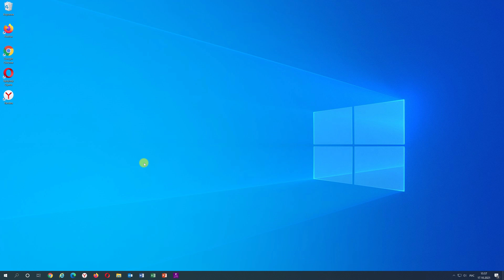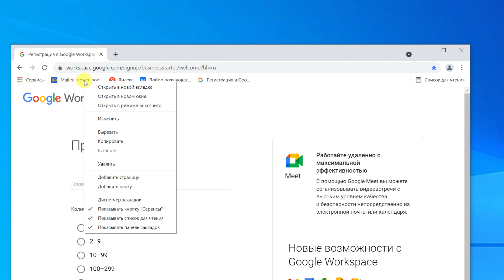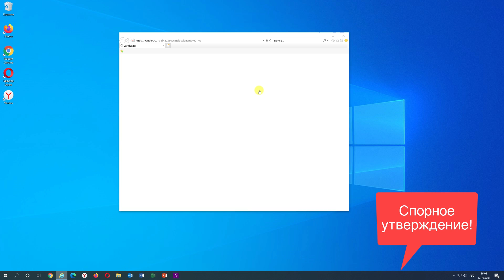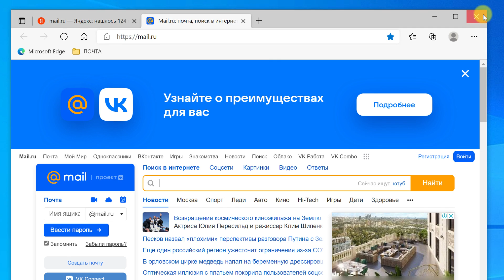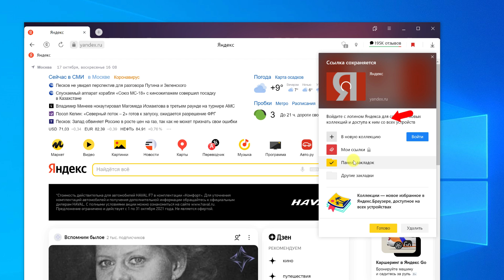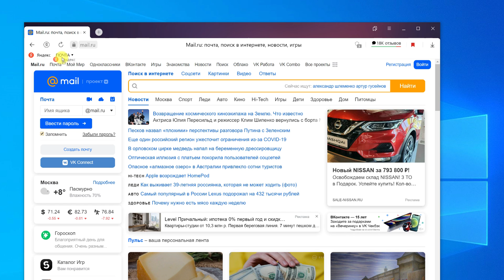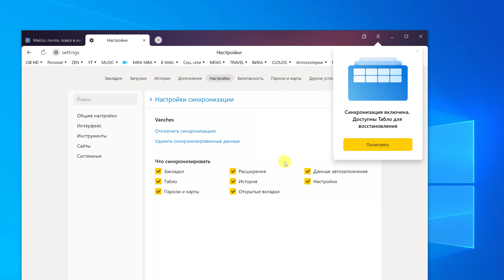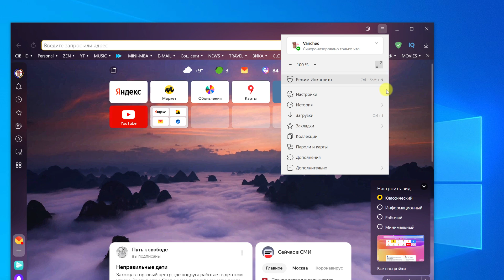Как эффективно использовать ЗАКЛАДКИ в браузере | КОМПЬЮТЕРНЫЕ ХИТРОСТИ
👉 В этом видео я делюсь с вами секретом эффективной организации Закладок (Избранного, Favorites, Bookmarks) в браузерах Chrome, IE, Edge, FireFox, Opera, Yandex.

😎 Видео будет полезно как начинающим, так и опытным пользователям.

✅ В нём рассказывается о том, как включить панель закладок в браузере, как разместить на ней закладки в виде кнопок и организовать их в папки. Как использовать синхронизацию закладок между разными компьютерами.
В качестве бонуса рассматривается работа с Диспетчером закладок.

Для удобства ориентируйтесь по тайм-коду:

Тайм-код (содержание):
0:00 - Вступление
0:15 - Заставка
1:05 - Панель закладок
8:11 - Синхронизация закладок
10:47 - Бонус. Диспетчер закладок
12:17 - Заключение

По материалам моей статьи на канале мудрости в Яндекс Дзен
"Как удобно организовать закладки в браузере"

Буду рад провести для вас частный персональный или групповой онлайн-урок или консультацию. Обращайтесь по контактному e-mail.